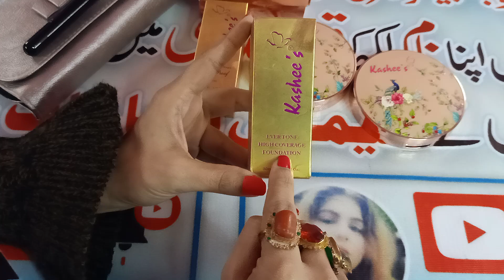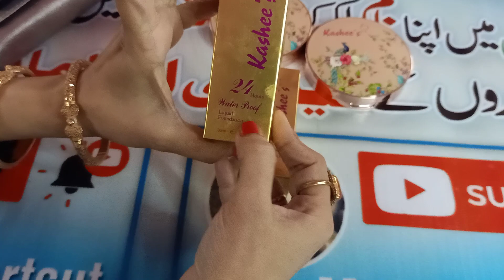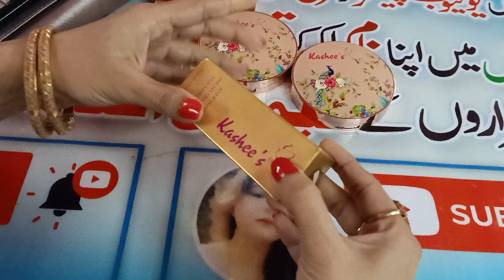kashee's Ever Tone High Coverage Foundation No 13 With Kashee's Compact power No 8 Honest Review 💋💋❤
kashee's compact powder  with kashee's eventone high coverage foundation honest review  by Makeup health fitness. kashee's velvet lipstick /kashees eye shadow .kashee's silk and sleek eyeshadow palett/kashee's vintage queen eye shadow palette.kashee's highlighter. kashees 24 hours foundation /kashee's make up kit/kashee's mukhmali eye shadow palette/kashee's jamine queen eye shadow palette. kashee's compact powder pink shade/kashees sun rise majestic blush on kit /kashee's blush on kit/kashee's bridal base/kashee's professional makeup review/ kashee's brushes review /kashee's foundation evertone high coverage foundation/kashee's foundation/kashee's foundation stick/kashee's makeup/kashee's even tone foundation/kashee's moon light eyeshade/kashee's eyeshadow palette/kashee's ruby eyeshadow palette/kashee's living doll highlighter/kashee's queen shimmers/kasheesevertonehighcoveragefoundation/kasheesfoundation